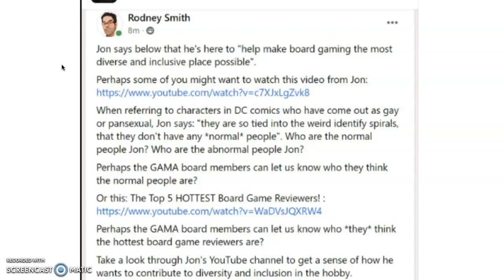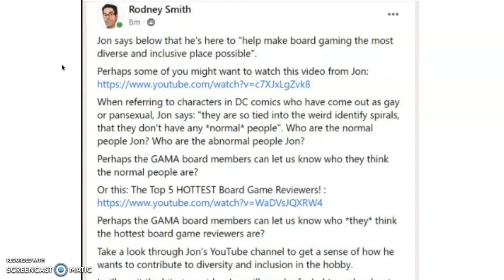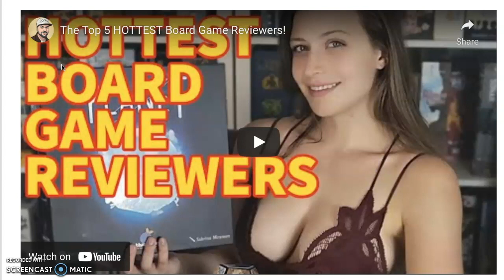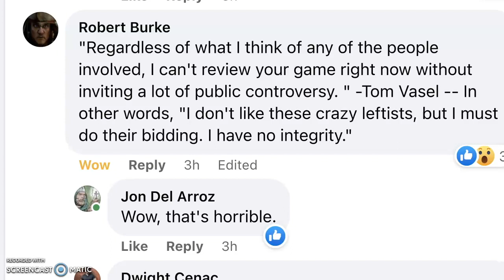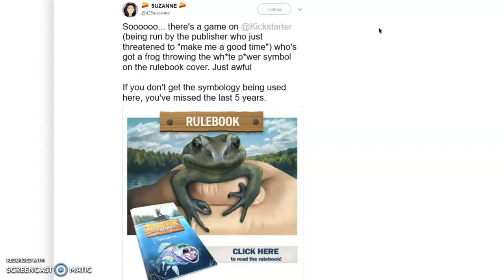The Dice Tower's Tom Vasel Joins The Anti-Conservative HATE MOB Trying To BAN ME From Board Gaming!